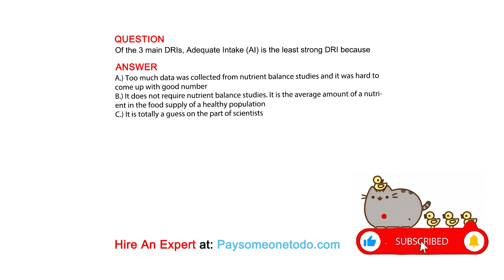Of the 3 main DRIs, Adequate Intake (AI) is the least strong DRI because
QUESTION

ANSWER
A.) Too much data was collected from nutrient balance studies and it was hard to come up with good number
B.) It does not require nutrient balance studies. It is the average amount of a nutrient in the food supply of a healthy population
C.) It is totally a guess on the part of scientists